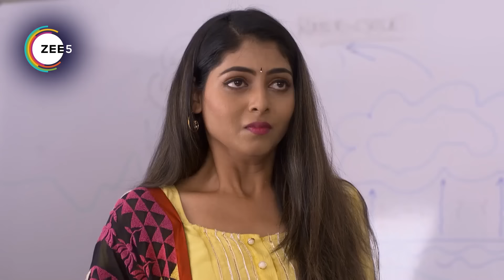Kumkum Bhagya - Quick Recap 1106_1107_1108 - Zarina, Kirpal Singh, Jamila - Zee TV